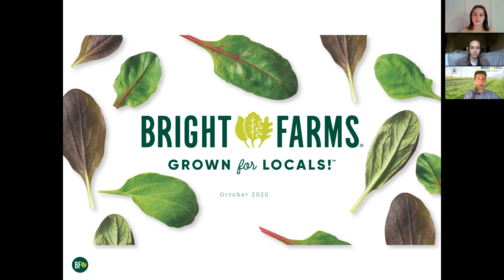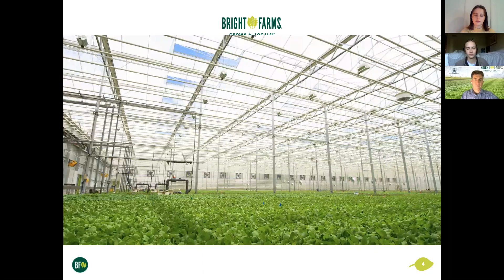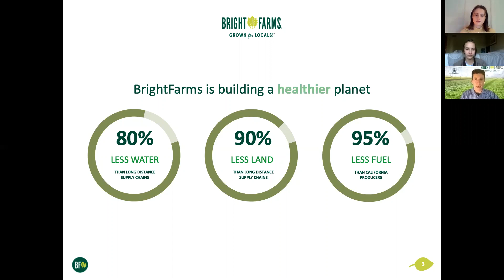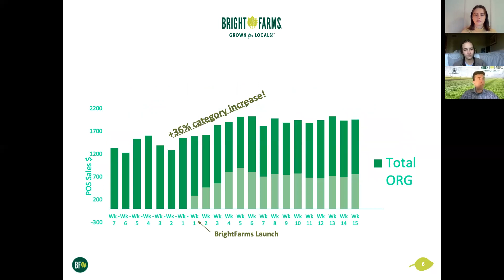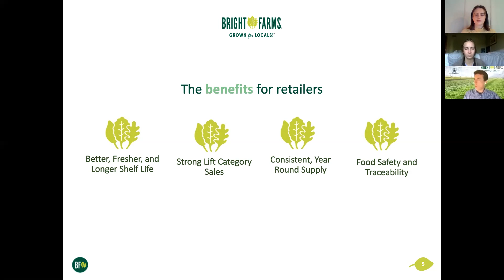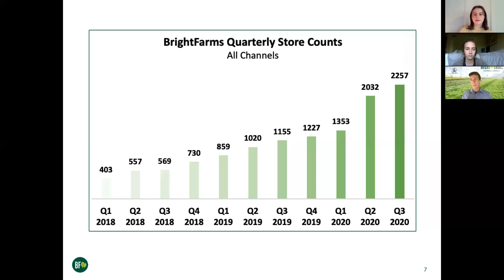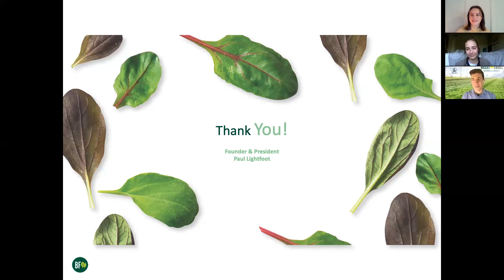BrightFarms: The Importance of Fresh, Quality Foods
Paul Lightfoot, CEO of BrightFarms, speaks on the importance of providing fresh, non-GMO, pesticide-free greens to supermarkets.